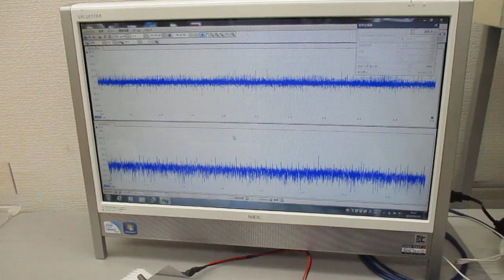オシロスコープ100MHzタイプによる超音波のスイープ発振実験